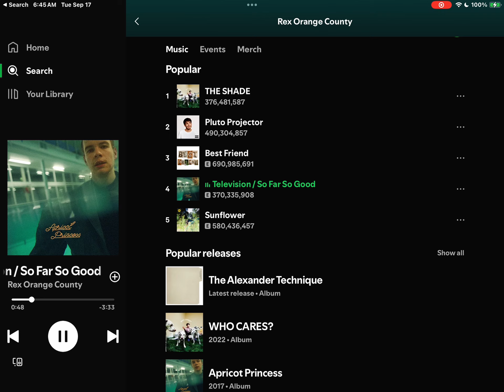September 17, 2024